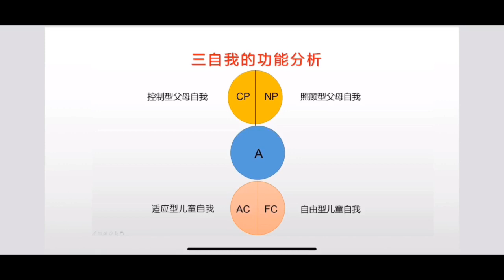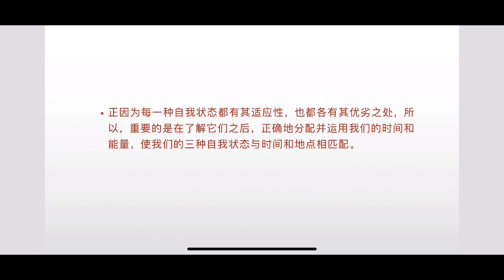三自我之儿童自我状态详解